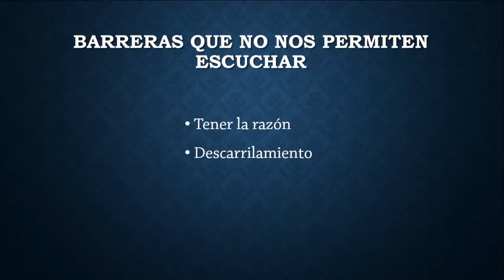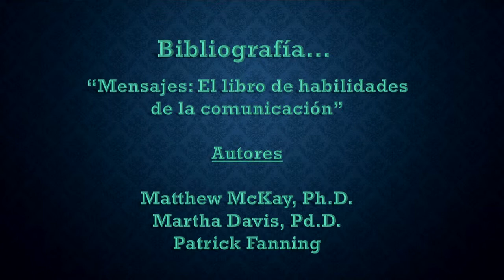Comunicación: Capítulo 1 / Parte 03 Barreras 4/4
Nuestras últimas 3 barreras:
*Tener la razón
*Descarrilamiento
*Apaciguamiento